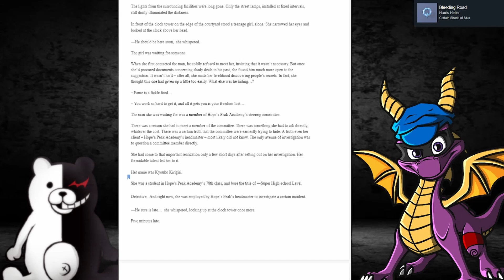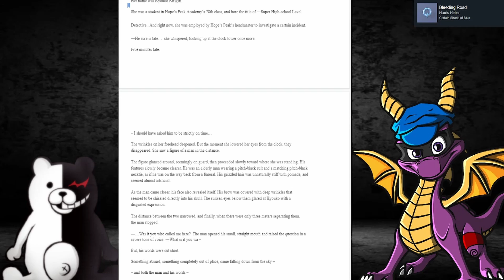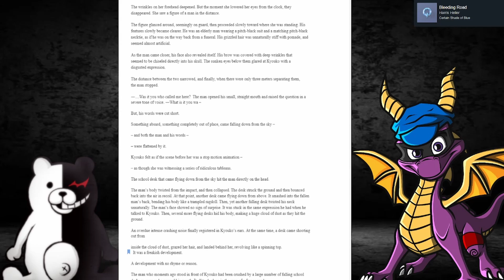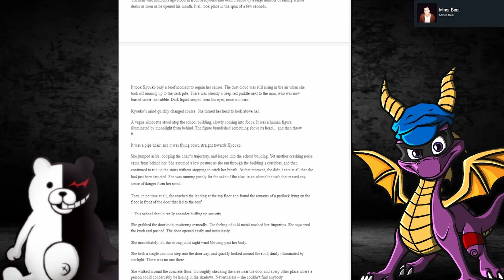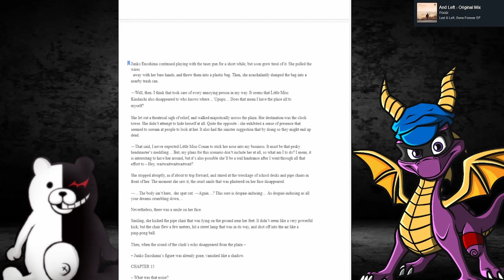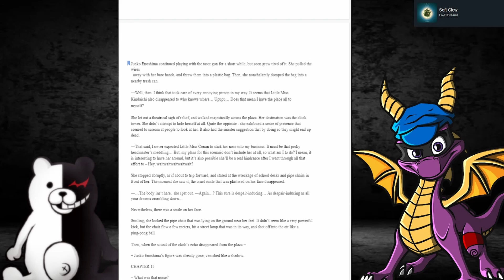Let's Read Danganronpa Zero: Chapters 13-14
Today we continue reading Danganronpa Zero. This is a shorter one but things are getting very interesting again.